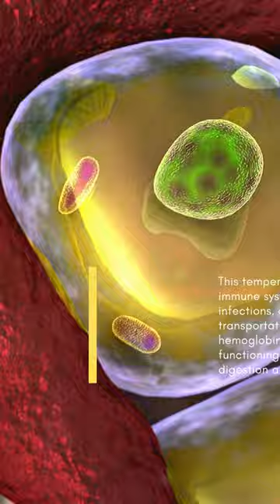Why Is Human Body Temperature 98.6?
Explore the fascinating history and science behind the iconic 98.6-degree Fahrenheit body temperature benchmark. Discover the factors influencing body temperature variation and why this number isn't as fixed as you might think.